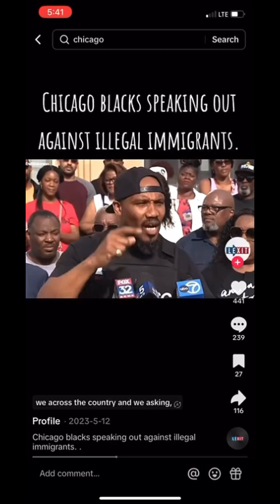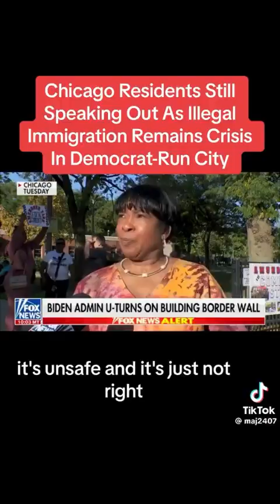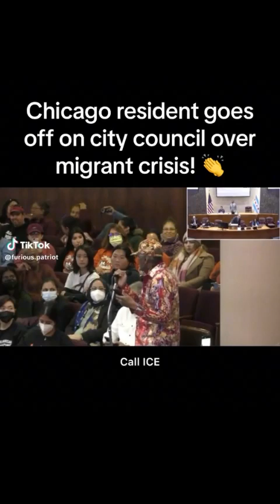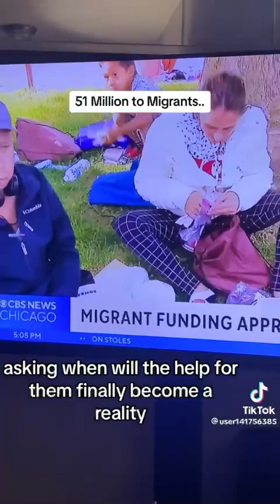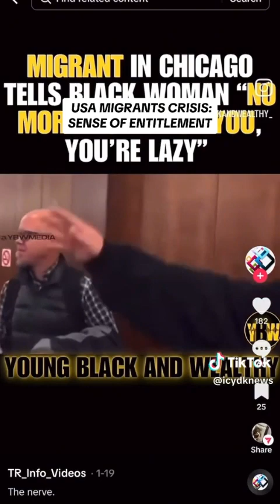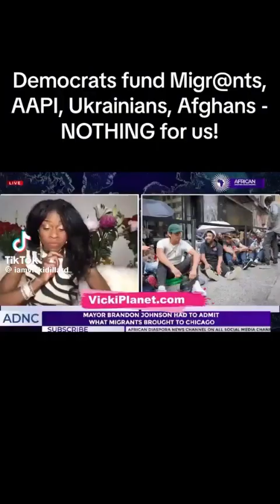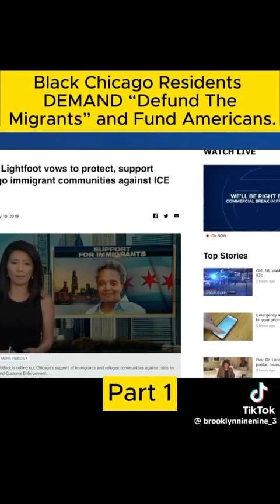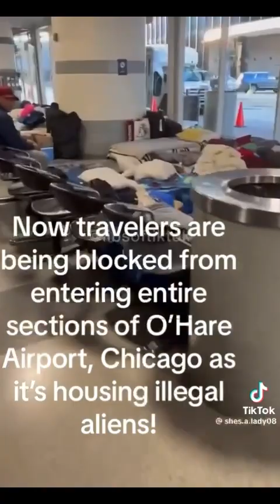Immigrant ￼invasion on aboriginal lands￼